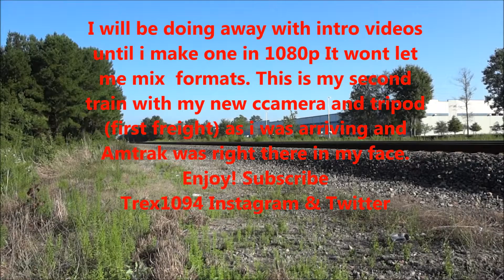CSX loaded Intermodal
First freight train with my new camera and tripod, except i was set up and ready unlike when Amtrak flew by, Long and Loaded Intermodal enters Jax Ramp